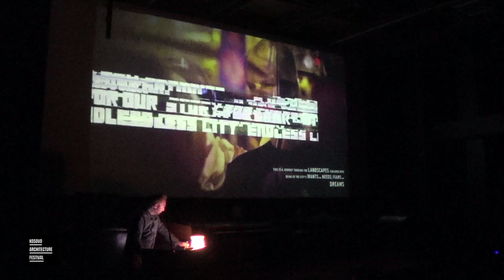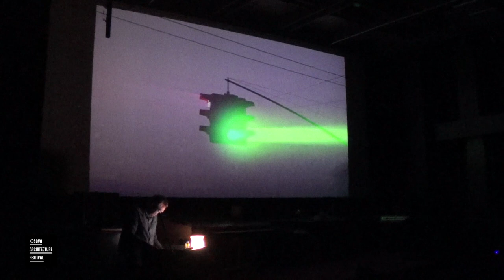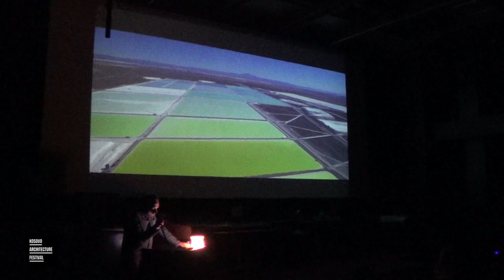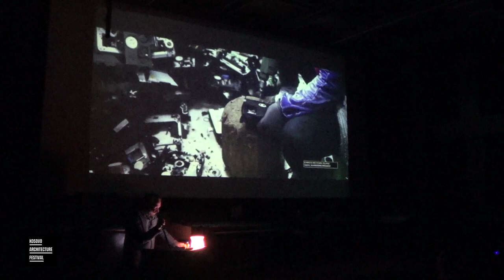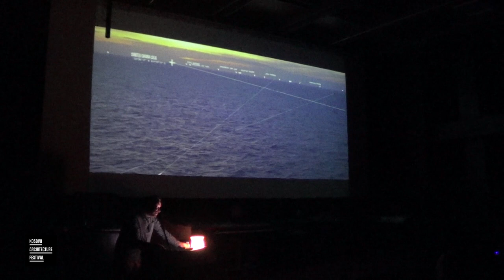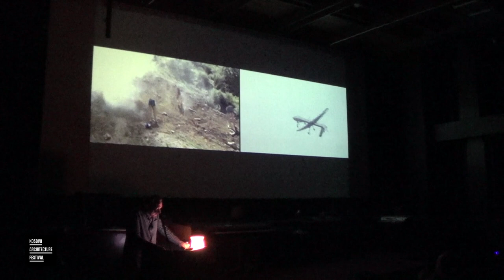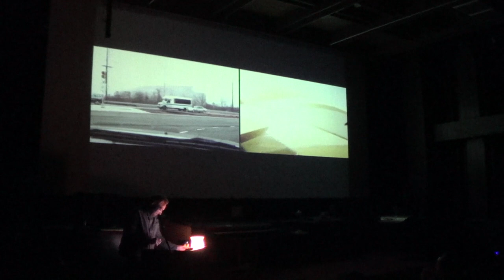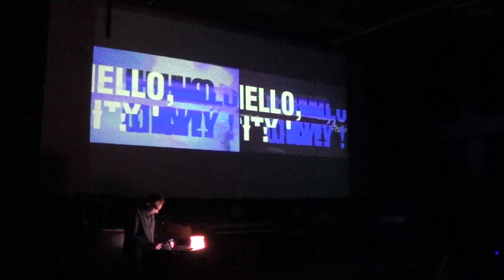Liam Young KAF 2018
Liam Young of Tomorrows thoughts Today & SCI-ARC lecture at Kosovo Architecture Festival 2018